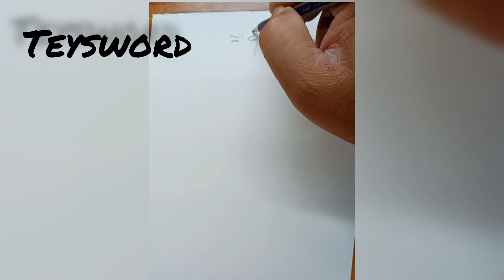psylock xmen drawing| uncunny xmen